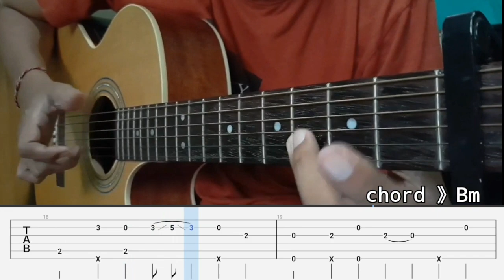Viral Tiktok - Fortune Cookies Fingerstyle Gitar Tutorial TAB + CHORD